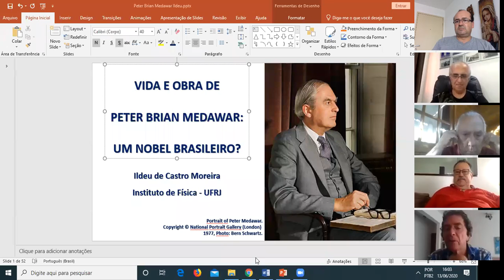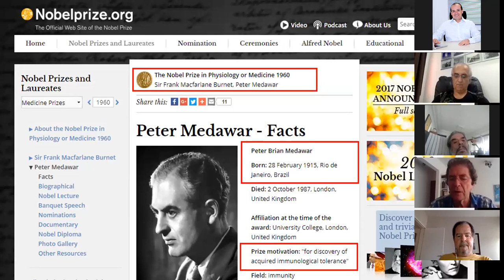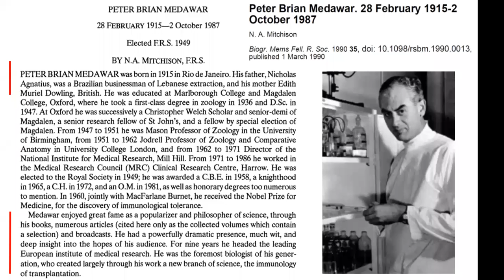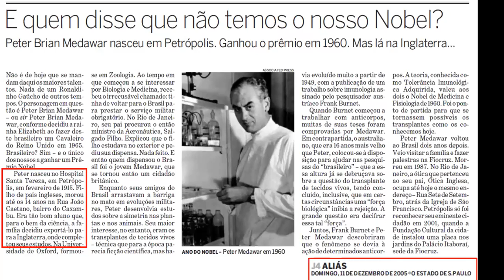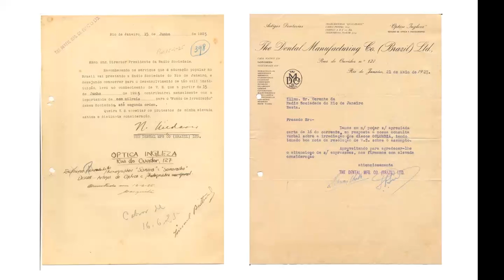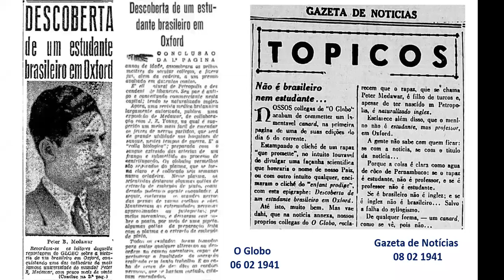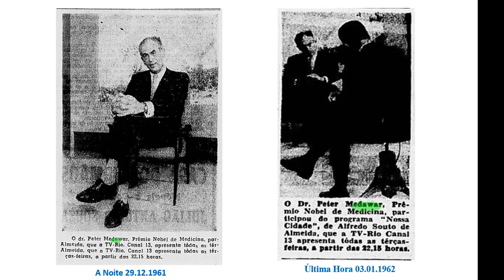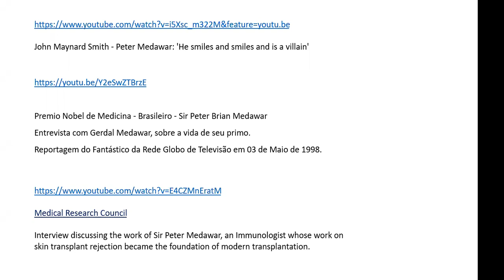APC | Palestra “Peter Brian Medawar: Um Nobel Brasileiro?”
Ildeu de Castro Moreira, Instituto de Física - UFRJ, Presidente da SBPC proferiu a palestra.